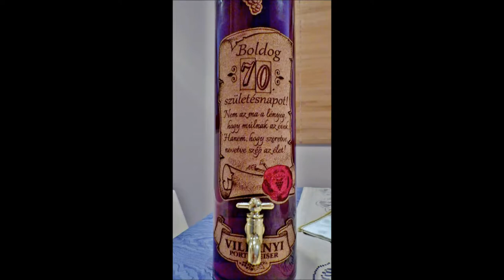Gyonyoru Sulyemelo Szulinapi Osszejovetel - Budapest-2017-06-15